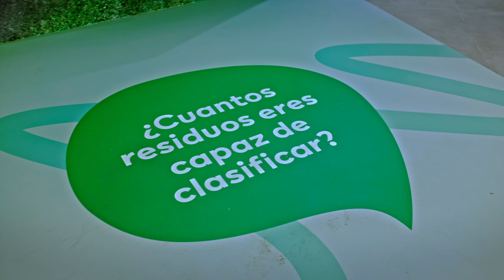Aprende a reciclar en nuestro juego virtual 🤗♻️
El pasado mes de julio nos ayudasteis a través de la realidad virtual a cuidar un poco mejor de nuestro planeta aprendiendo más sobre su cuidado y el reciclaje 🤗♻️

👉👀 ¿Quieres saber cómo fue? No te pierdas nuestro vídeo 📹